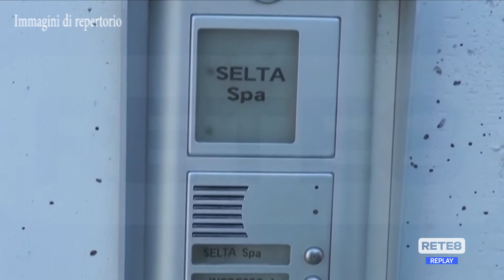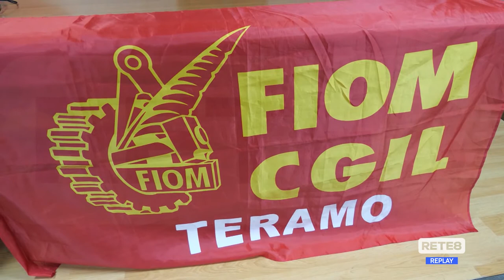Tortoreto - Nuovo piano industriale per la Selta